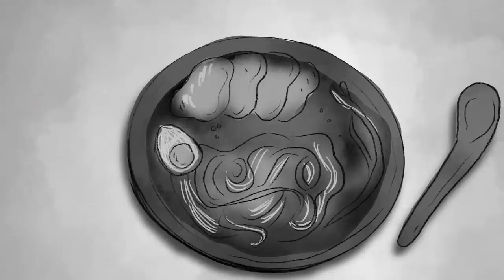Don't Play This Deadly Game - Hitori Kakurenbo // Something Scary | Snarled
You should always use caution while exploring new places with unfamiliar traditions and games. You may not be aware of how deadly they can be. This cautionary tale is in honor of Asian American and Pacific Islander heritage month.

Want more Something Scary? Listen to additional stories on The Something Scary Podcast for free on favorite podcasting app:

About SNARLED:
Your home for scary stories, from urban legends to true tales of murder, mystery and the unknown.